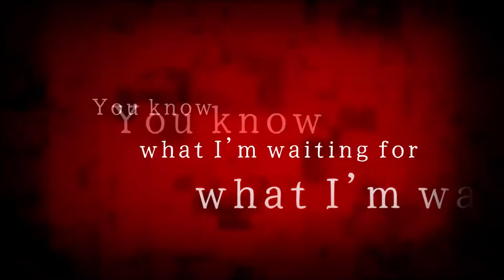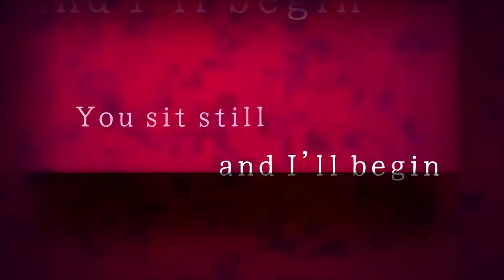Arctic's Booze Bus - The Destruction of Your Balls (Lyric Video)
Epipepsi and ball destruction warning!